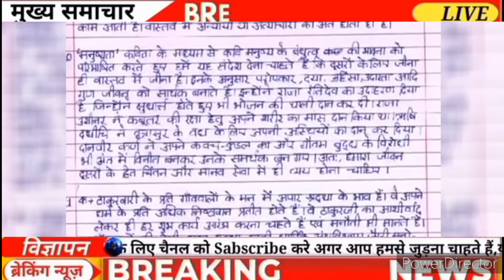बोर्ड परीक्षा 2025 में 3 बड़े बदलाव लागू/10वीं 12वीं के छात्र को खुशखबरी/Board exam 2025 Latest News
2025 Board exam ki copy kaise check hoti h
2025 Board Exam Copy Checking video
12th Board exam ki copy kaise check hoti h
2025 class 12th board Exam ki copy kaise check hoti h
10th Board exam ki copy kaise check hoti h
10th 2025 Board exam ki copy kaise check hoti h
up_board_exam_copy_checking_video
2025 Board me copy kaise check hogi
2025 board me copy kha check ho rhi h
2025 Upboard ki copy kaise check hoti h
2025 Board exam ki copy kaise check hoti h
2025 Board Exam Copy Checking video
12th Board exam ki copy kaise check hoti h
2025 class 12 th board Exam ki copy kaise check hoti h
10th Board exam ki copy kaise check hoti h
10th 2025 Board exam ki copy kaise check hoti h
up_board_exam_copy_checking_video
2025 Board me copy kaise check hogi
2025 board me copy kha check ho rhi h
2025 Upboard ki copy kaise check hoti h

2025 board exam class 10
12वीं की बोर्ड परीक्षा
cbse 2025
2024 board exam class 10